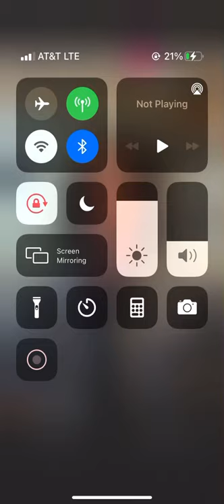Kellin Quinn makes it happen and play breakdown of New song not yet released